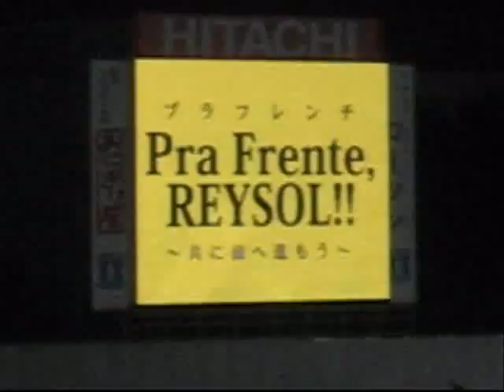'09 Nabisco cup 5th reg @Hitachidai 04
2009年6月3日　ナビスコカップ　柏vs神戸　＠日立台
北嶋のヒーローインタビュー。